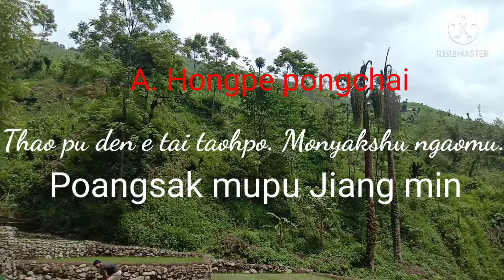May 25, 2021